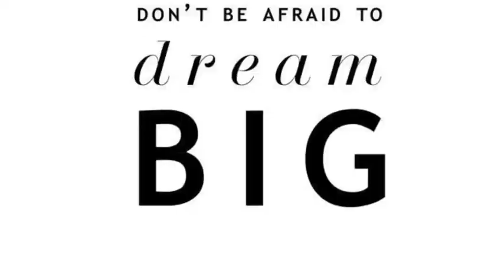Texas Tournament Taekwondo Hightlights 2018